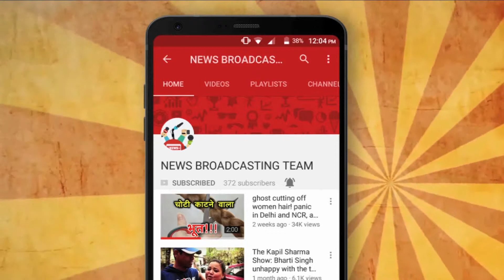PAYAL ROHTAGI AND SANGRAM SINGH READY TO MARRY SOON